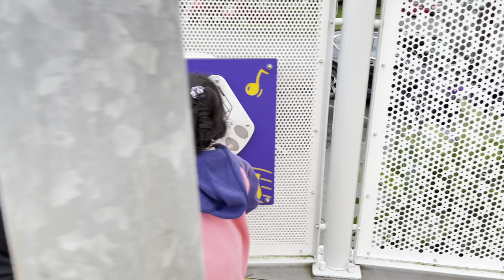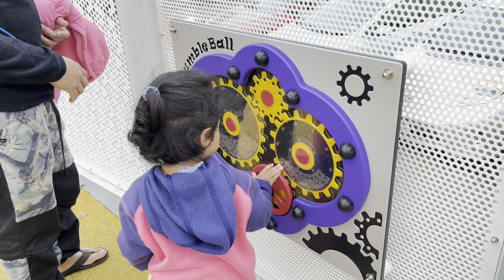PUBPLIC PLAYGROUND WITH KIDS | Pinoy nzgarden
Public playground with kids enjoy kids |Pinoy nzgarden